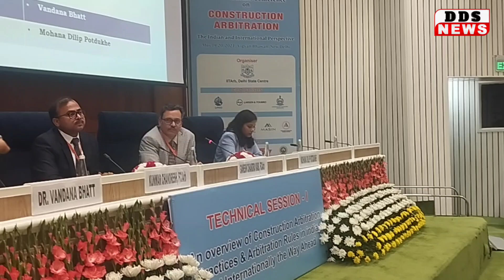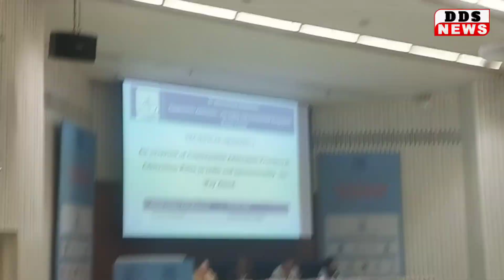दिल्ली कंस्ट्रक्शन आर्बिट्रेशन पर 5वीं इंटरनेशल कॉन्फ्रेंस की मेज़बानी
Indian Institution of Technical Arbitrators (IITArb) hosted the fifth International Conference on 'Construction Arbitration